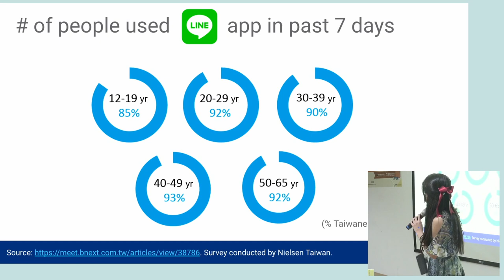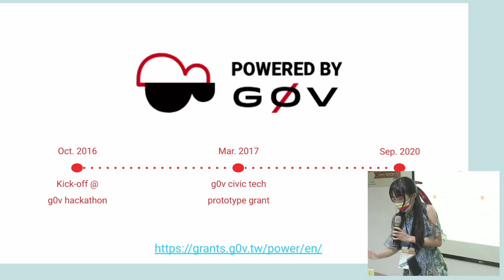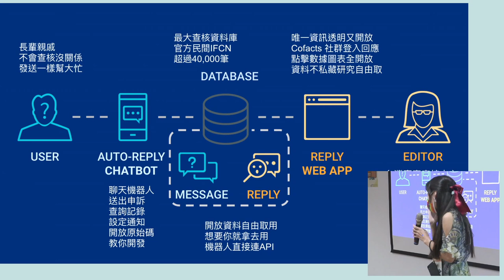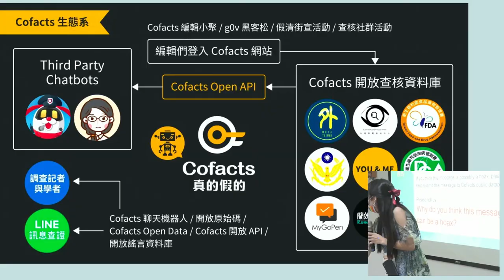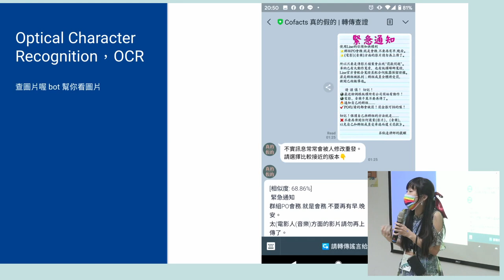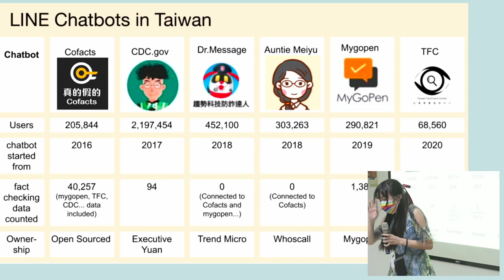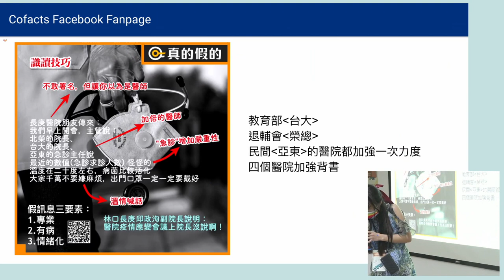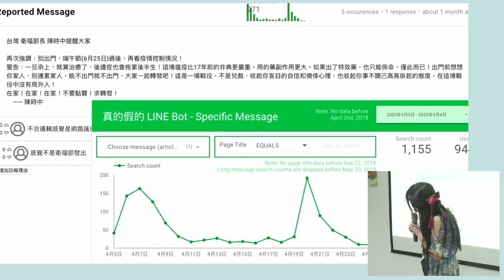109 年開放政府培力工作坊「臺灣要做開放政府了，你知道嗎？」 by 李比鄰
李必鄰　Cofacts 真的假的 LINE chatbot 共同創辦人
曾參與2018、2019國際開放政府高峰會 （OGP Summit），並於 2019 會期擔任與談者，向各國參與者介紹 Cofacts 如何破除假消息的流程與模式。Cofacts 是能自動回覆查證結果的 LINE chatbot，轉傳 LINE 訊息給他（LINE ID: @cofacts），就能得到 Cofacts 編輯之前為此訊息所撰寫的查證回應。